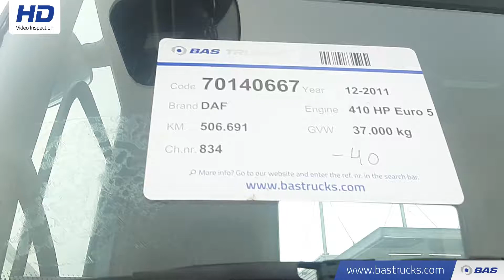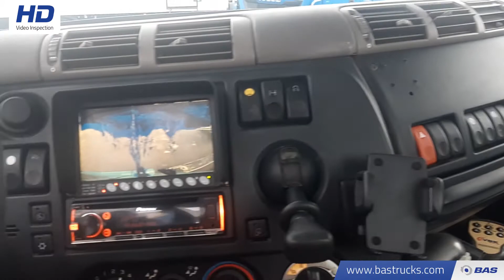70140667 DAF CF85.410